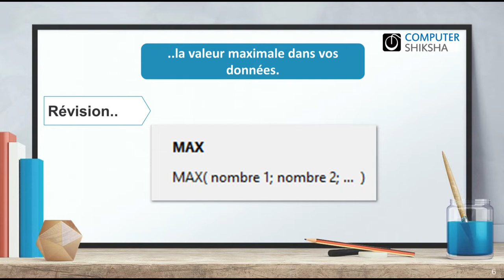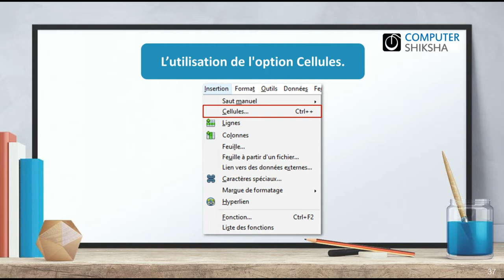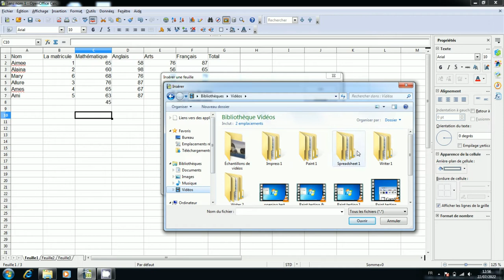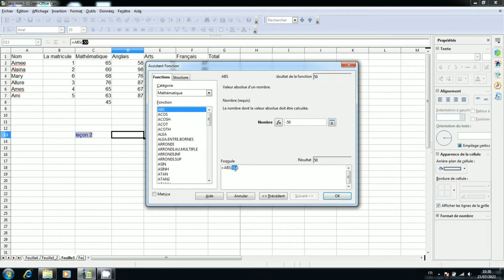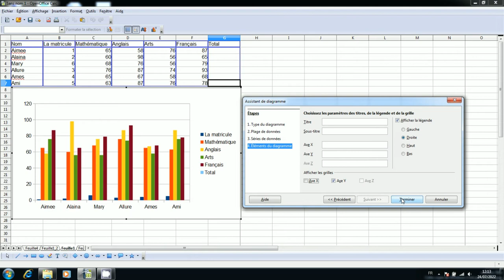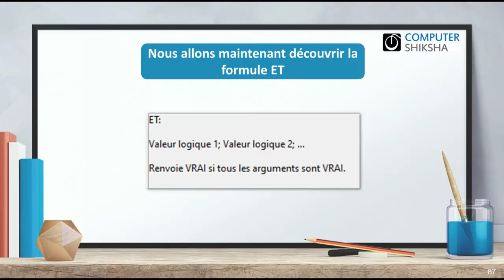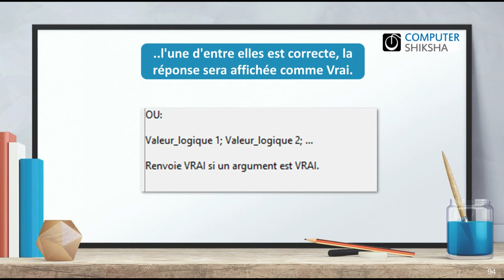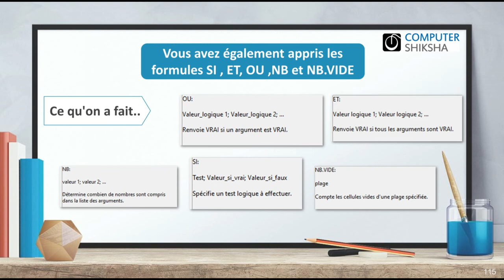Classe 6 Open Office Spreadsheet/Calc1- apprendre l'informatique en ligne gratuitement (en français)